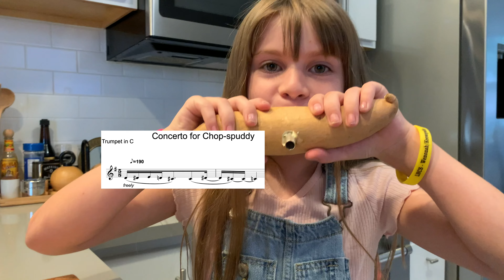Brass Brains 13 | Chop-spuddy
Brass Brains 13

You've tried the B.E.R.P. - you've tried the P.E.T.E - you've even tried the ASTRA (WHY DID YOU DO THAT!). Brass technology has finally caught up with the times, so get ready to be amazed with the .

Chop-Spuddy

.a groundbreaking innovation that utilizes native potato technology to unlock trumpet playing wonders.

Bless your lucky starch as you dive into a world of sound like you've never heard before!

Chop-Spuddy